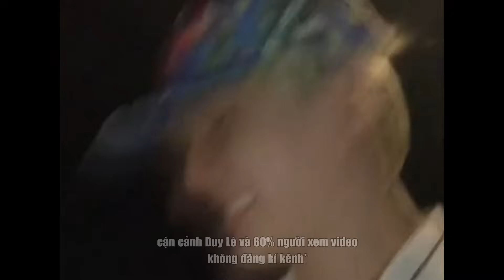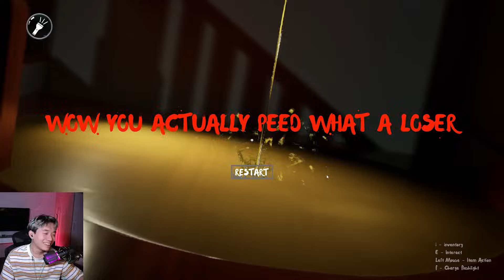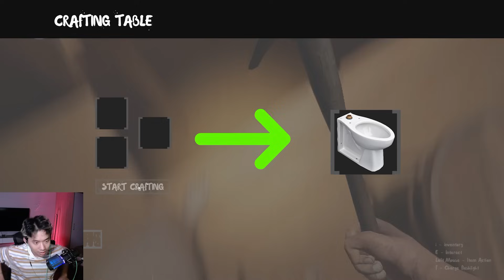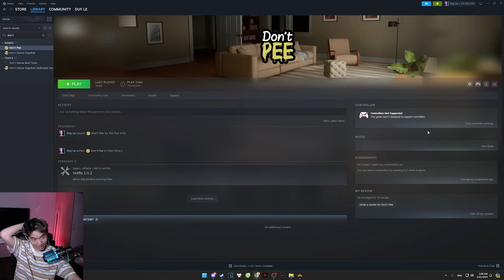Đừng Bao Giờ Đi Vệ Sinh Vào Ban Đêm